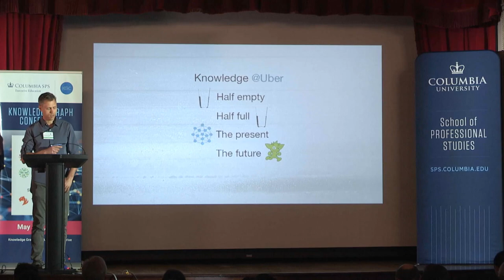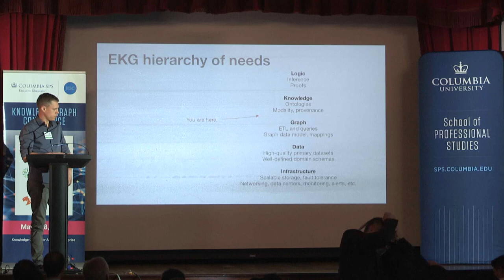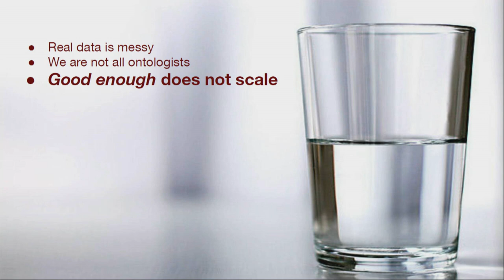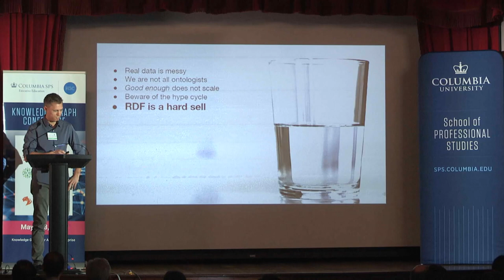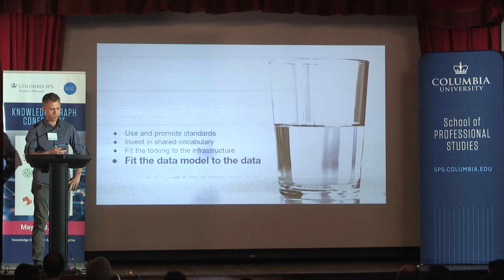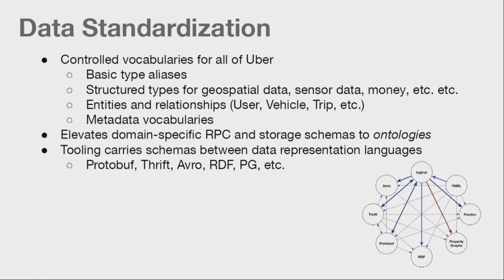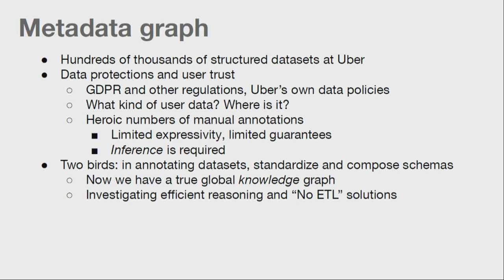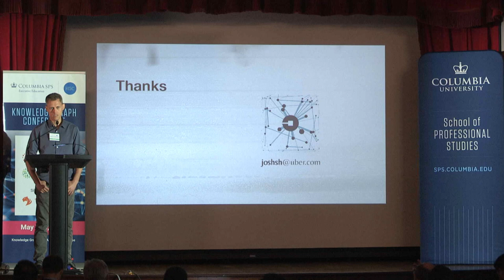Building an Enterprise Knowledge Graph at Uber: Lessons from Reality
Presented by Joshua Shinavier Ph.D., Research Scientist at Uber.

The origins of graph databases, like the origins of digital knowledge representation and inference, can be traced as far back as the 1960s. So why do “knowledge graphs” seem like a new thing? While there is a compelling vision that has powered decades of research as well as the development of robust standards like RDF and SPARQL, it is only fairly recently that large technology companies have taken the first tentative steps toward making knowledge graphs core to their business. This entails an intricate process of adapting high-level design goals to the realities of existing data infrastructure, available tools, and developer culture. Controlled vocabulary, well-understood data models and query languages, and some form of rules or reasoning are all essential, but there is frequently a mismatch between research and standards on the one hand, and practical constraints on the other. In this talk, we will present an overview of Uber’s knowledge graph and use cases, together with a discussion of the demands of very large and rapidly changing datasets, the data modeling practices that work best in our environment, and the need to uphold user data rights.

Offered on Columbia University’s Morningside campus in New York City, the Knowledge Graph Conference (KGC) is a world-class curated program that brings experienced practitioners, technology leaders, cutting-edge researchers, academics and vendors together for two days of presentations, discussions and networking on the topic of knowledge graphs.

While the underlying technologies to store, retrieve, publish and model knowledge graphs have been around for a while, it is only in recent years that widespread adoption has started to take hold.

As knowledge is an essential component of intelligence, knowledge graphs are an essential component of AI. They form an organized and curated set of facts that provide support for models to understand the world. Today, they power tasks like natural language understanding, search and recommendation, and logical reasoning. Tomorrow they will ubiquitously be used to store and retrieve facts learned by intelligent agents.

In the enterprise, knowledge graphs are the ultimate dataset. Integrating and organizing together internal and external data sources. Knowledge graphs integrate with the larger information system: master data management, data governance, data quality. Their flexibility and powerful representation capabilities allow data scientists to tap them to build powerful models.

The Knowledge Graph Conference is coordinated by Columbia University School of Professional Studies' Executive Education program. for more information.

SPS advances knowledge with purpose to move careers, communities, and markets forward. Our mission is to provide a rigorous education, informed by rapidly evolving global market needs, that supports the academic and professional aspirations of our student community. Our vision is to become the premier destination for professional education by generating interdisciplinary thought leadership, developing innovative pedagogy, and advancing globally competitive academic solutions for ambitious agents of change and impact. Through specialized programs taught by leading educators and leading-edge practitioners, SPS students gain the skills and support they need to move their careers, communities and industries forward.